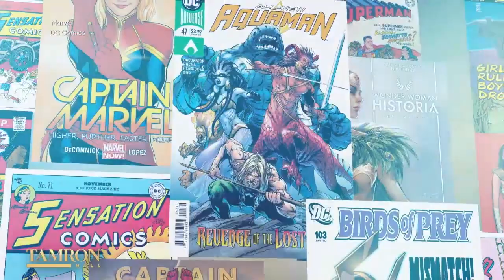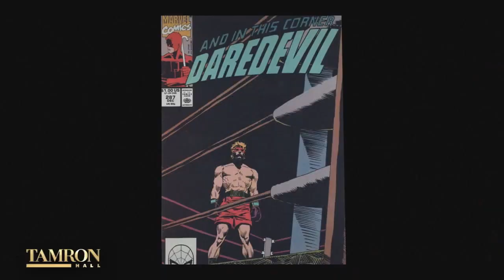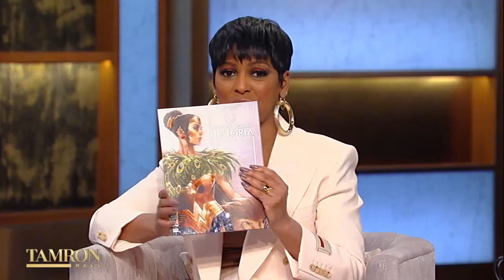Kelly Sue DeConnick is Changing the Game for Women Who Write Comics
Kelly Sue DeConnick is continuing to push the narrative forward for women in comics. She is well-known for her work in “Captain Marvel” and with the “Avengers” franchise. She talks about her groundbreaking career, shattering glass ceilings, and working with late Congressman John Lewis on comic books with a purpose.